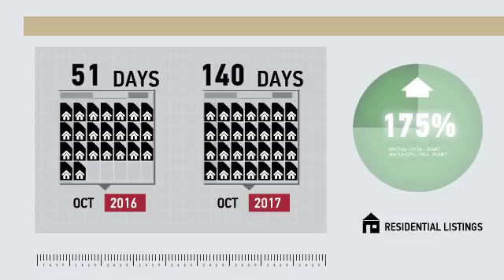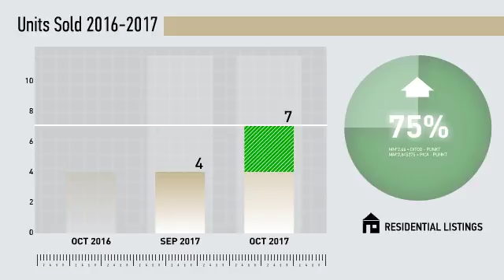Sherman All Residential,CT, Real Estate Market Update from Higgins Group,November, 2017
Higgins Group Video Update recapping market activity within Sherman All Residential, CT, during the month of November, 2017